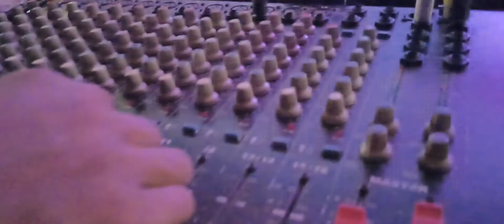A-2ফুত ছোৱালী জনী ধুনীয়া নাচ। New Mising song ।New Mising video song ।New Mising movie ।Mising song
This video is made by HD Creation team on   new Missing song 2020. This missing Song is famous on you tube  Missing Song cover dance.

Declaimer:
This video is only for the entertainment purpose so, if you heart by this video Please Comment.